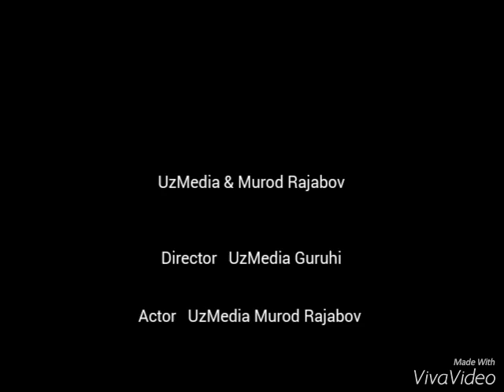UzMedia Feat Murod Rajabov - Toylar Muborak New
UzMedia Feat Murod Rajabov - Toylar Muborak New  Pirimyera 2015 √™